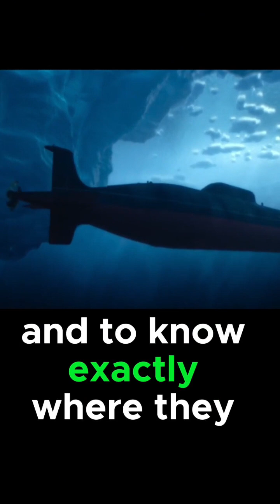How Navy Scientists came up with GPS